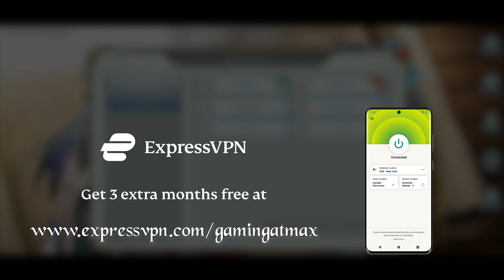A Story-Driven Anime MMORPG - Ys 6 Mobile VNG: The Ark Of Napishtim Gameplay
Ys 6 Mobile: Classic Fantasy Isekai Adventure JRPG of 30 Years

Official license from Falcom.

Ys 6 MOBILE – THE ARK OF NAPISHTIM
Officially licensed by Falcom and published by VNG Games, Ys 6 Mobile is the next generation masterpiece from Ys – an RPG classic series that has captured the hearts of millions of adventurers for over 30 years.

Ys 6 Mobile not only perfectly replicates the legendary story of Ys VI: The Ark of Napishtim, but also opens up new chapters of exciting anime adventure. Immerse yourself in the familiar world of Ys 6, with all original characters and classic maps in a more refined form and refreshing playing experience. new android and ios mmorpg of 2022

Fastest VPN for mobile gaming and unlocking Games GEO Restrictions (ExpressVPN) 👇
Sign up for Expressvpn using this link and get awesome deals with a 30day money-back guarantee!